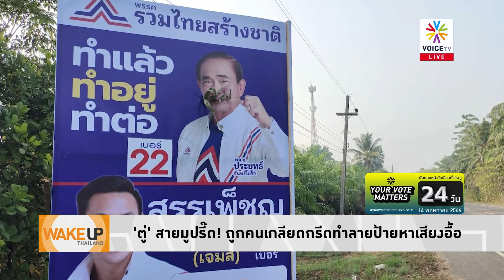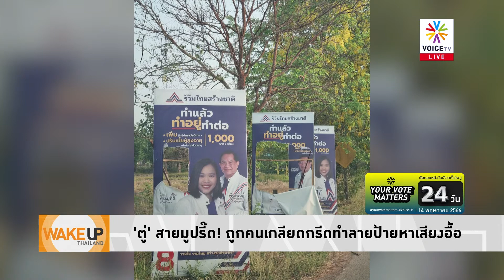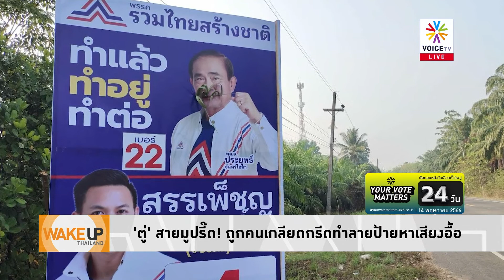'ตู่' สายมูปรี๊ด! ถูกคนเกลียดกรีดทำลายป้าย แช่งใครทำไม่ดีกรรมก็ตามสนองกลับไปเอง